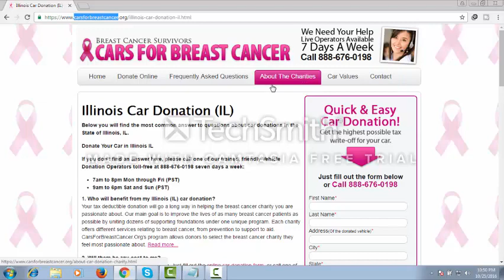DONATE CARS ILLINOIS uk